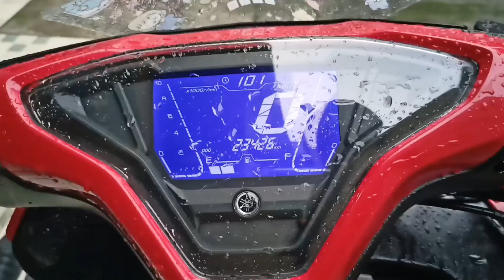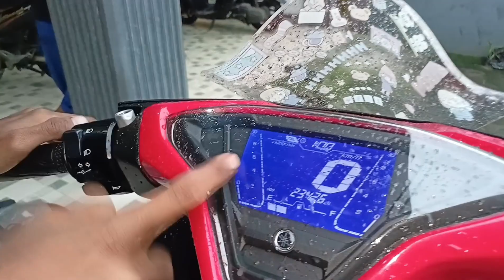REVIEW MOTOR SUNMORI ALL NEW AEROX 155❗ MATIC NGABERS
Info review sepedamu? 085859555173